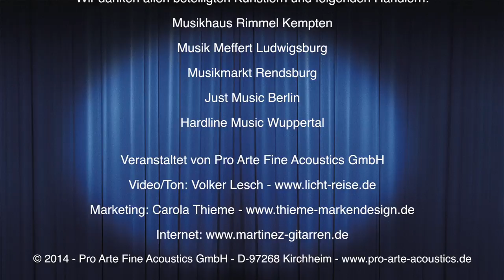Martinez Konzertgitarren - Musik Rimmel Kempten - Niklas Stefan Schier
Die Martinez High Five Tour.

Fünf Gitarren, fünf Musikhändler, fünf Städte. Einige Wochen lang waren wir mit Martinez Gitarren auf Tour quer durch Deutschland. 26 beeindruckende Videos mit einer ebenso beeindruckenden Bandbreite an Interpreten und Kompositionen sind das Ergebnis.

Wir danken allen beteiligten Künstlern und Musikhändlern für die Teilnahme und freuen uns schon jetzt auf entsprechend viele "Likes". Der oder die jeweilige "GewinnerIn" erhalten einen Einkaufsgutschein im veranstaltenden Musikhaus.